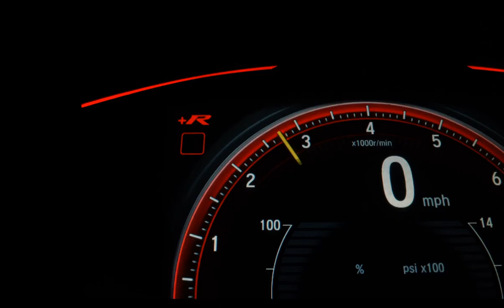FIAT STRADA - 2013 - Pouso Alegre/MG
Dados do Veículo
Veículo: FIAT / STRADA 1.6 MPI TREKKING CE 16V
Ano: 2013/2013
Combustível: FLEX
Portas: 2 PORTAS
Câmbio: Manual
Cor: VERMELHA
KM: 122.539

✅ Air Bag
✅ Alarme
✅ Ar Condicionado
✅ Ar Quente
✅ Capota Marítima
✅ CD Player
✅ Direção Hidráulica
✅ Freio ABS
✅ Protetor de Caçamba
✅ Travas Elétricas
✅ Vidros Elétricos
✅ Trio Elétrico
✅ Porta Copos